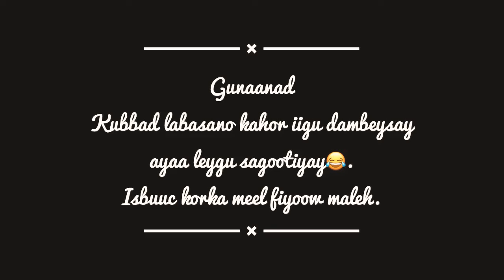Vlog: Stavanger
Magaalada Stavanger oon booqasho ku tagay ayaan idinkaga soo duubay dhalinyarada Stavanger ooisu diyaarinayay safar dhanka Bergen ah.

Guul ayeey soo hooyeen dhalin yarada, dhamaan gudigana waan u mahadclinayaa shaqada adageey qabteen welina usii heelan yihiin ineey dadkooda waxtaraan.